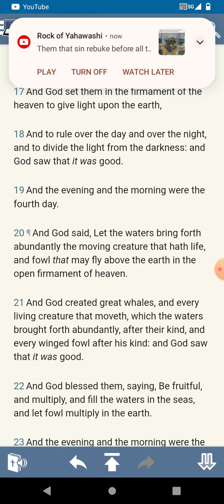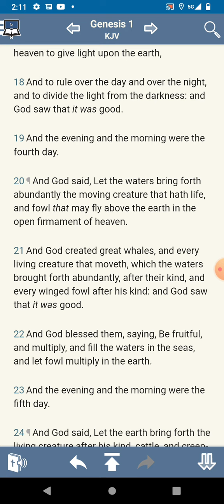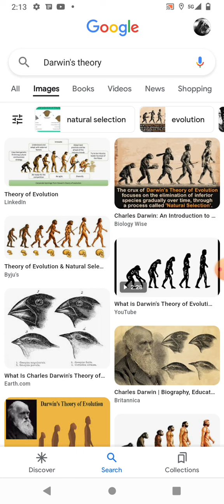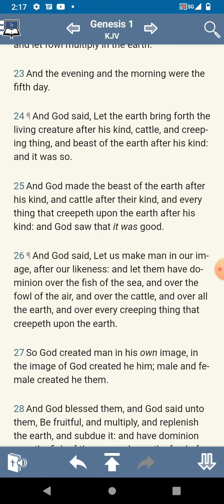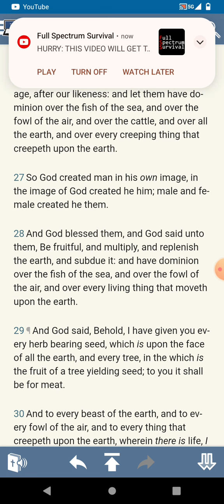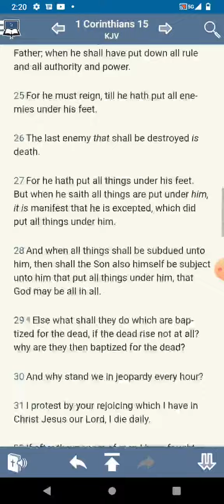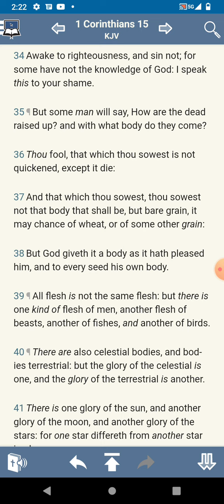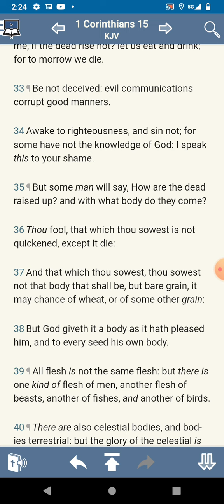Darwin's theory vs The Bible